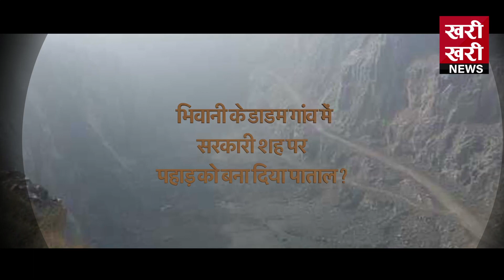'माइनिंग में महालूट' ।। क्या जांच करवाएंगे सीएम खट्टर ? Mining Scam in Haryana Expose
भिवानी के डाडम में हज़ारों करोड़ के माइनिंग घाटोले के आरोप लगे हैं। गांववालों और कई सामाजिक कार्यकर्ताओं ने ये आरोप लगाया है। उनका कहना है कि कोर्ट के आदेशों की धज्जियां उड़ाते हुए इस घाटोले को अंजाम दिया गया है।